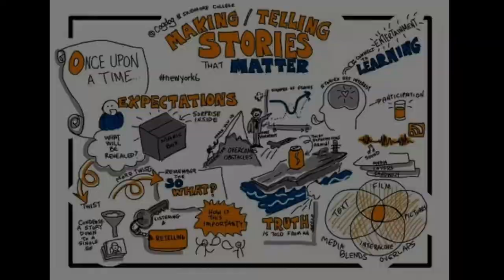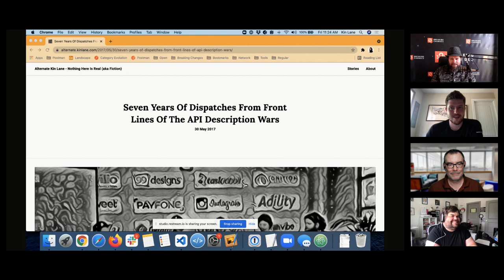API Storytelling with Matt Trask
This is a gathering of API storytellers, exploring what is going on around us each day, using API technology to make sense of who we are. In this episode we explore the Swagger meme from Matt Trask.